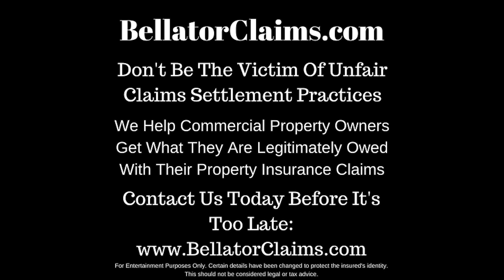Hurricane Ian Punta Gorda Public Insurance Adjuster Florida In 2023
📌 Part of your responsibility and obligation as an insured is to prove your part of the claim.

🕵 The more evidence and information you can get us, the better we can do for you as the insured.

👉 Let us see what we can do to help you and if nothing else, we can point you in the right direction. 🤙